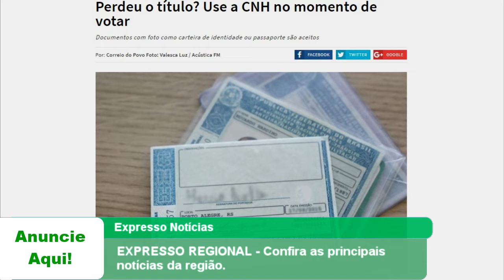EXPRESSO REGIONAL - Confira as principais notícias da região.